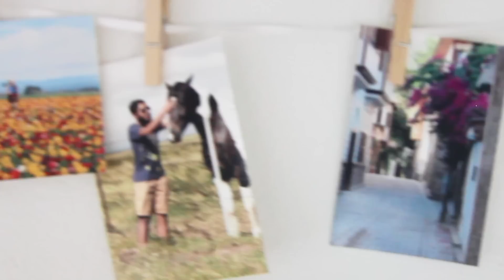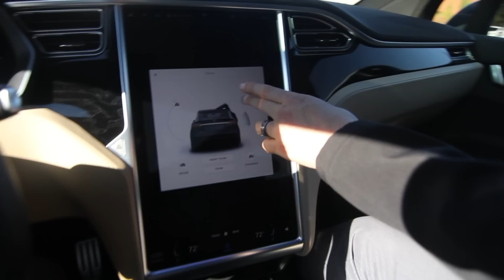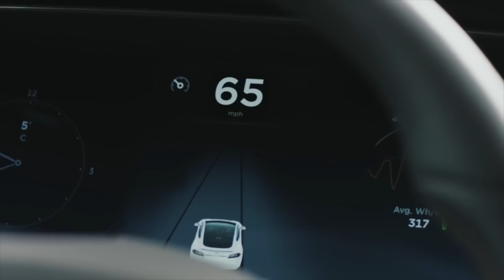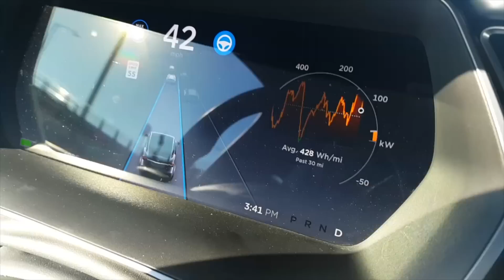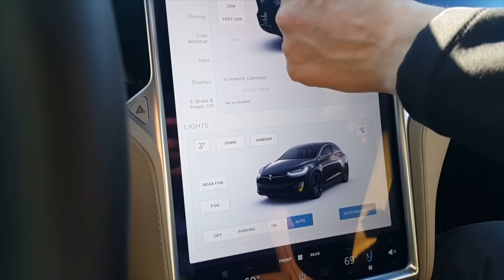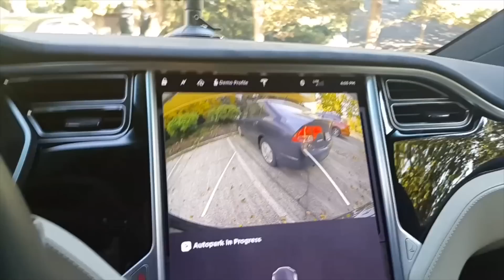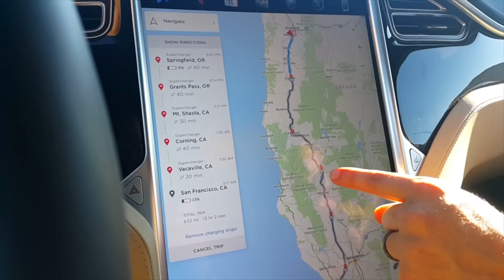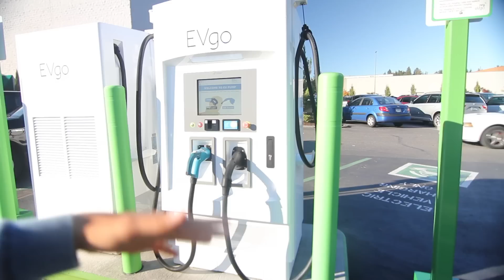تجربة تيسلا أسرع سيارة كهربائية بالعالم | روميكان ١٠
في هذا الفيديو قمت بتجربة سيارة تيسلا واللتي تعتبر أسرع سيارة كهربائية بالعالم، كانت التجربة فريدة وممتعة في نفس الوقت .. أتمنى أن تستمتع بالمشاهدة ولا تنس نشر الفيديو بين أصحابك.

روميكان
مذكرات أحكي فيها تجاربي وأفكاري وتأملاتي لحياتي في أمريكا

يسعدني مشاركتك ونشرك للبرنامج :)

أنغام المقدمة:
محمد الشريمي